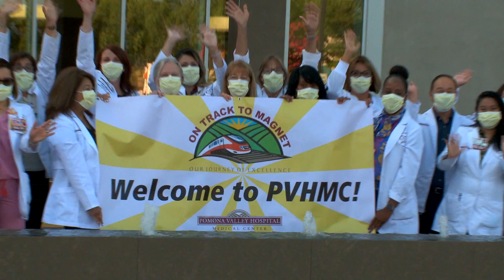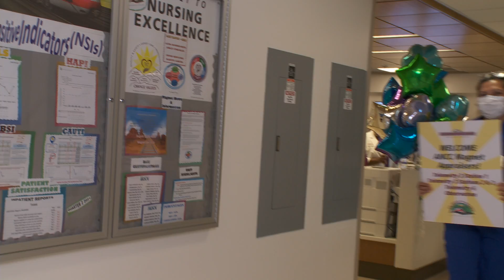PVHMC Magnet Welcome rev drone tag